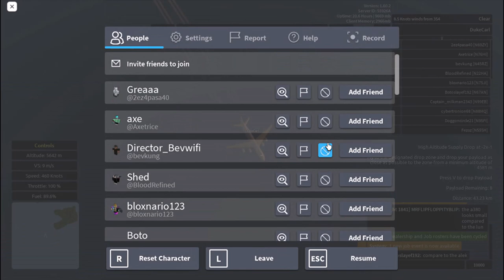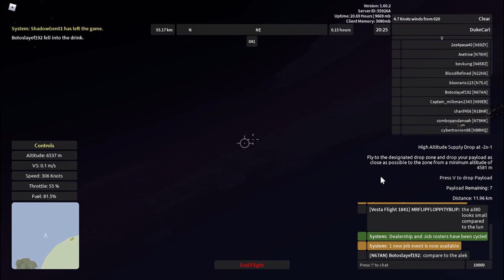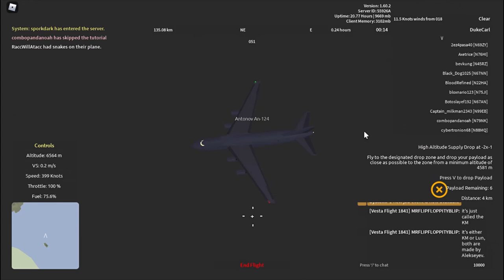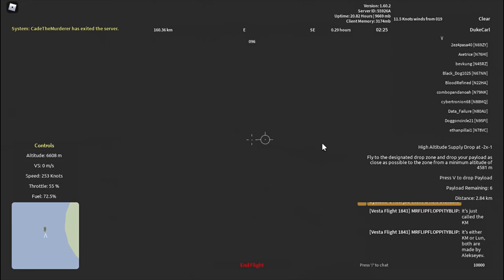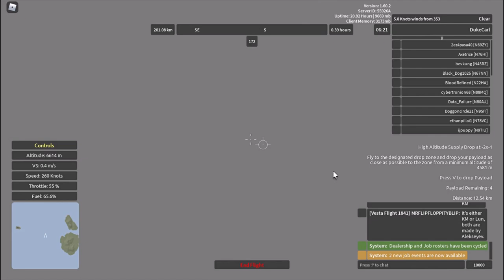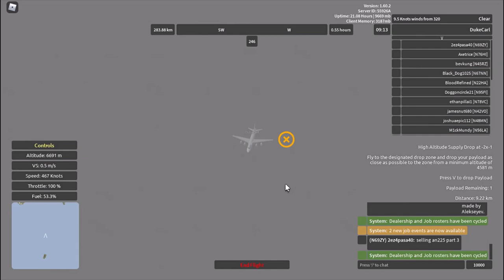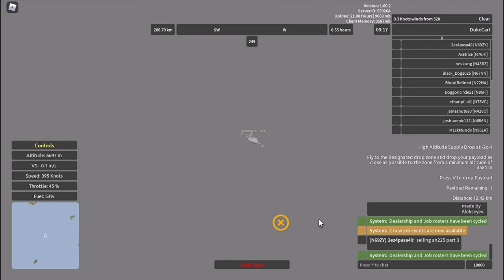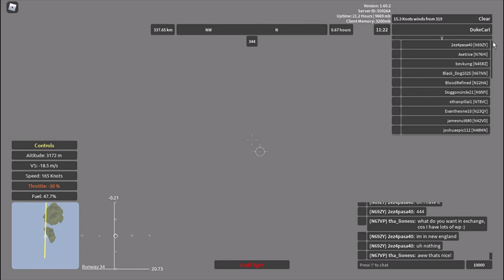Aeronautica (Roblox) - High-Altitude Supply Drop on the Antonov An-124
Skip to 6:42 for engine start, 10:33 for take-off, and 15:55 for nearing the drop zone. The supply drop session ends at either 46:28 or 48:55, the rest is a long descent with one go-around.
Correction #3: Fifty (50) in Russian is pronounced "pyat-desyat", not "pyat'ts(y)at", as in the introductory fifty-five (55) being "pyat'desyat-pyat". Slight mistake; if my pronunciation is a bit off on the second syllable, that was an attempt to "compress" des-yat into -ts(y)at; compare 20 (dvadtsat') and 30 (tridtsat'). Probably a dialect?
Join us on a high-altitude supply drop in one of the newly-released aircraft in the game, the Antonov An-124 Ruslan. Taking off from Fiskar Island Airport, landing at Kitesboro International Airport. Includes my voice, contains bits of Russian and Ukrainian.
The Antonov An-124 Ruslan has 467 knots maximum speed, 130 knots stalling speed, a 12,000-meter (12-kilometer) ceiling, a 359-kilometer range, and a whopping 90 cargo capacity for starters. This blue-rarity plane can be bought at the Leovetsk International Airport dealership for 152,000 Wingz Points, along with 12 Unlock Points if currently out of stock in a typical cycle. This pudgy lion of a Military Transport can do supply drops (8 payloads), normal and urgent (green- and yellow-rarity, respectively) cargo jobs, as well as normal transport jobs which can be boosted by certain events. Please petition the developers allowing this plane to do oversize cargo transport per Volga-Dneipr, or better still, consider a later variant of the An-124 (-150, perhaps?) that exclusively does that. Aircraft white (RGB: 237, 242, 248) and camouflage military aircraft gray (146, 153, 158) used in this Ruslan.
Aeronautica is a revival of the original Wingz World V by Nahr Nahrstein. Recorded in the game's version 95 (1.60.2, they skipped six numbers!).